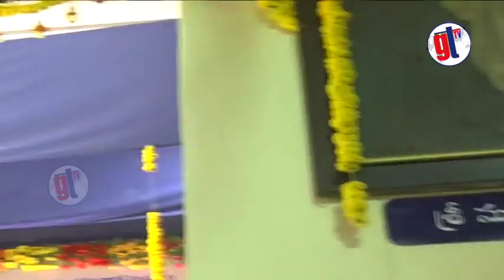CM KCR Speech @ World Telugu Conference | తెలుగువారు హర్షించేలా మహాసభలు| Great Telangana TV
CM KCR Speech @ World Telugu Conference | Great Telangana TV ... Chief Minister K Chandrashekhar Rao’s speech at World Telugu Conference left many in the audience spellbound. The audience was clearly impressed with his command over Telugu and its literature. Mentioning about the poems that the Chief Minister had recited in his speech, retired professor M Haragopal said it was only his love for the language that makes him remember so many poems.